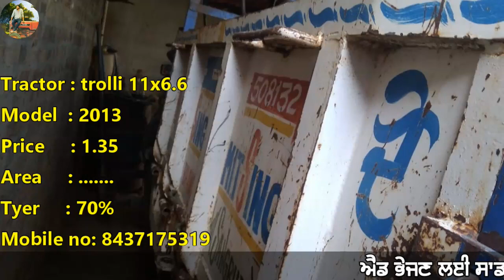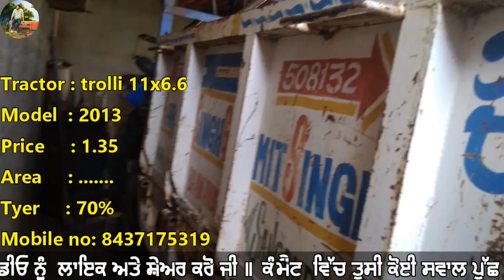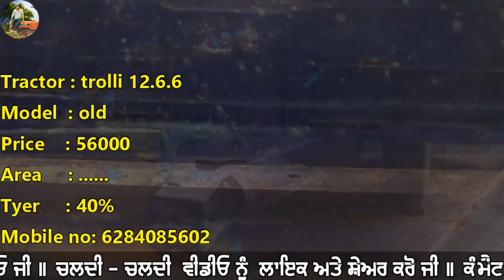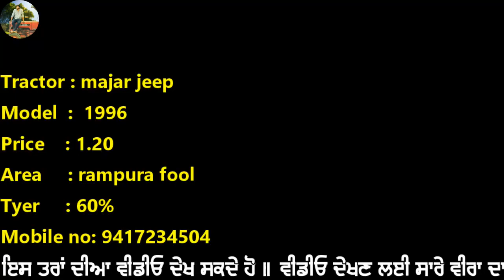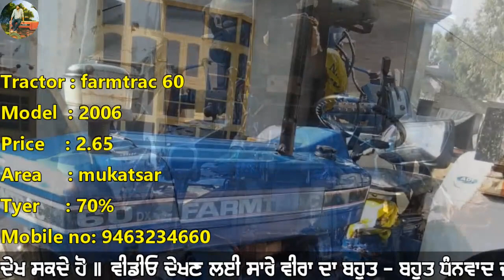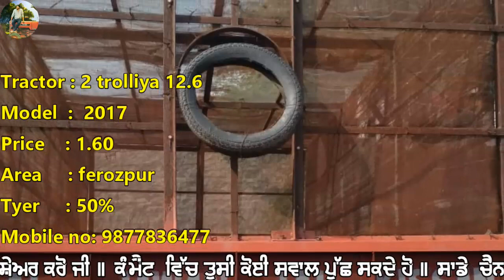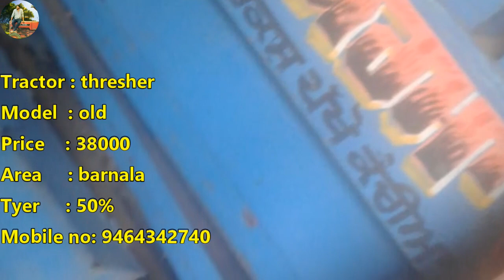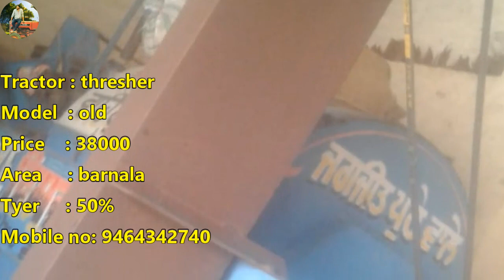ਟਰੈਕਟਰ ਮੰਡੀ #159 || ਮਹਿੰਦਰਾ 275, ਸਟੱਡਰਡ, ਟਰਾਲੀ, ਰੀਪਰ, ਹਲ, ਜੀਪ, ਫਾਰਮਟ੍ਰੈਕ, ਟਰਾਲੀ, ਨਿਊ ਹੋਲੈਡ